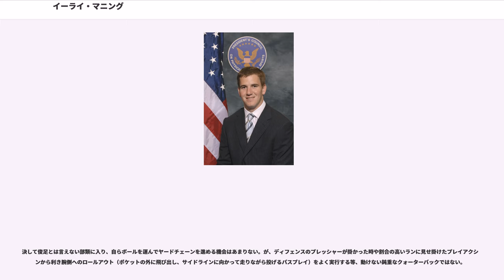イーライ・マニング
イライシャ・ネルソン・マニング（Elisha Nelson "Eli" Manning IV, 1981年1月3日 - ）は、アメリカ合衆国のプロフットボール選手。NFLニューヨーク・ジャイアンツに所属している。ポジションはクォーターバック（QB）。第42回、第46回スーパーボウルMVP。

ルイジアナ州ニューオリンズ出身で、フットボール一家の三男。父親はニューオーリンズ・セインツで活躍したアーチー・マニング。兄のペイトン・マニングはNFL史上最多5度のリーグMVPやレギュラーシーズン通算タッチダウン記録などを保持している元デンバー・ブロンコスの名QB。長兄のクーパー・マニングも大学までワイドレシーバーとして活躍したが、脊髄損傷のためプロを断念した。

父と同じミシシッピ大学に進学（兄二人はテネシー大学に進学）し、3年時までは目立った活躍を見せられなかったものの、4年生のシーズンに戦力的に恵まれないチームをボウル・ゲームに勝利するまでに牽引し、翌ドラフトで全体1位の評価を受けた。

2004年のNFLドラフト全体1位でサンディエゴ・チャージャーズに指名されたが、当時弱小チームであったチャージャーズでプレイすることを拒否。この結果、1時間後にはフィリップ・リバースとその年のドラフト3巡、翌年のドラフト1巡、5巡指名権という条件でジャイアンツにトレードされた。この一連の騒動におけるマニングの振る舞いは、ドラフト制度やサラリーキャップ制度を設けることでチーム戦力の均衡化を図り、リーグ全体の繁栄を目指すというNFLの秩序を乱すわがままな行為として、メディアから大きな批判を受けた（なお、同様の事例として、1983年のドラフト全体1位指名をボルチモア・コルツから受けたジョン・エルウェイも入団を拒否し、トレードによりデンバー・ブロンコスに入団している。）。同年のシーズン途中からカート・ワーナーに代わり先発QBを務めたが、なかなか勝利を挙げることはできず、最終週にようやく先発初勝利を挙げた。

2005年シーズン、チームは地区優勝しプレーオフに進出した。マニング自身も第4Qに驚異的とも言える粘り強さを何度も見せ、デンバー・ブロンコスとの試合では残り数秒からの逆転劇を演出するなど成長の跡を伺わせたが、シーズン後半に調子を崩し、プレーオフ初戦でカロライナ・パンサーズに敗れ去った。

2006年シーズン、9月10日の開幕戦でペイトン・マニングのインディアナポリス・コルツと対戦、NFL史上初めて兄弟が先発QBとして対戦した。「マニング・ボウル」と銘されたゲームは最終盤に試合を決定づけるインターセプトを与えてしまいチームは21-26で敗れた。チームはワイルドカードでプレーオフ出場を果たすも、初戦でフィラデルフィア・イーグルスに敗退した。

2007年シーズン、チームは連敗でスタートし、マニングも序盤の出来は散々だった。しかし徐々にチーム成績は向上しマニングも成長を見せた。最終週にそれまでシーズン無敗のニューイングランド・ペイトリオッツに敗れたがチームはNFC第5シードでプレーオフに進出、下馬評を覆しジェフ・ガルシア、トニー・ロモ、ブレット・ファーヴといったプロボウルQBが率いる強豪を全ての試合において相手QBをパッサーレイティングで上回る活躍を見せて次々と敵地で撃破した。第42回スーパーボウルではシーズン無敗で1972年のマイアミ・ドルフィンズ以来となるパーフェクトシーズンを狙うペイトリオッツと再戦した。この試合で10-14と4点リードされた残り2分42秒で最後のドライブに臨んだ。自陣44ヤードまで前進した第3ダウン5ヤード、残り時間1分15秒でのプレーで彼はサックされそうになったがデビッド・タイリーへの32ヤードのパスを通し敵陣24ヤードまでボールを前進させた（ヘルメットキャッチ）。4プレイ後残り時間35秒にプラキシコ・バレスへのTDパスを決めて17-14でジャイアンツが勝利し2タッチダウンをあげた彼がMVPに選ばれた。スーパーボウルの第4Qに2つのTDパスを成功させたのはロジャー・ストーバック（第13回）、ケン・アンダーソン（第16回）、ジョー・モンタナ（第23回）、ジム・ケリー（第26回）、ジェイク・デローム（第38回）に次いで史上6人目のことであった（逆転TDパスを決めたのはモンタナに次い...